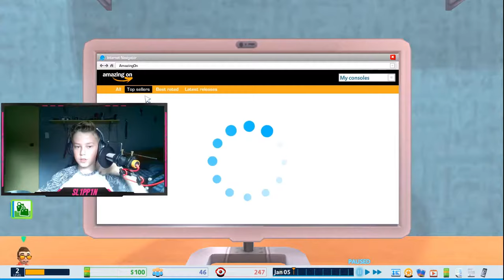YouTubers Life OMG Part.1 | I Can Now Work!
So If You Guys Are Having An Awesome Day You Can Make Me Happy By Liking This Video Because That Will Make Me Go Crazy. JK!